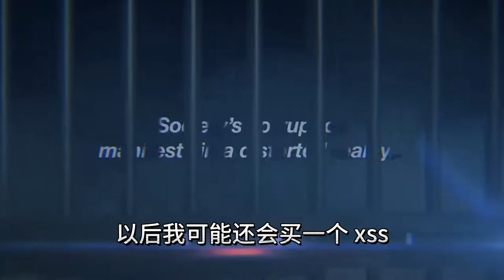小白选XSX还是PS5？（下集）Xbox和PS5有哪些独占游戏？